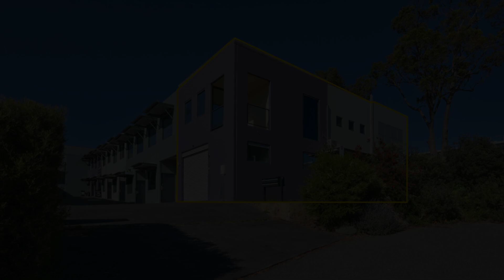1/5 Sleeman Close, O'CONNOR, Western Australia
RWC (WA) is pleased to present 1/5 Sleeman Close, O'Connor for sale.

This warehouse presents as a perfect "Man Cave" or as a workshop & office environment for an owner looking for investment in the tightly-held and increasingly in-demand O'Connor area, close to Fremantle.

The property is a walk-in and occupy opportunity with all the following features:
&x2022; YLJ 3600C 2-Post Vehicle Hoist
&x2022; 2 x Work Benches with Engineer's Vice
&x2022; 3m High Roller Door and 6m High Truss
&x2022; 3 Phase power
&x2022; Pedestal Drill & Grinder
&x2022; Large Shelf/Racking
&x2022; Washing Machine
&x2022; Filing Cabinets
&x2022; Consumables cabinet
&x2022; Full bathroom with 1 toilet, 1 glass panel shower and basin with mirror

The upstairs lounge/ bar area (or office) extends out to a small balcony overlooking the Perth Hills

Outgoings (Approx.)/PA:
&x2022; Rates: $1,839.42
&x2022; Water & Sewerage: $1,419.36
&x2022; Strata Levies (Inc Insurance): $2,152.12

Inspections are held every Wednesday at 4pm & Thursday at 11am.

*The property is not registered for GST.

For further information or to arrange an inspection, please contact the Agent:

Michael Danagher
RWC (WA)